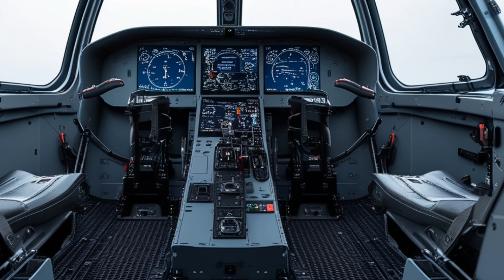2025 AW249 vs. Apache: Can Italy’s New Helicopter Compete?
The AW249 is set to revolutionize the attack helicopter landscape in 2025 with cutting-edge technology, enhanced firepower, and superior agility. Designed by Leonardo as a replacement for Italy’s aging A129 Mangusta, this next-generation helicopter boasts advanced avionics, improved survivability, and increased payload capacity. With a powerful engine, advanced targeting systems, and compatibility with modern weapons, the AW249 is built to dominate the battlefield. In this video, we take a deep dive into its capabilities, compare it to competitors like the Apache, and explore why it’s a game-changer for modern warfare.

Let us know your thoughts on the AW249 in the comments below—how do you think it compares to other attack helicopters?